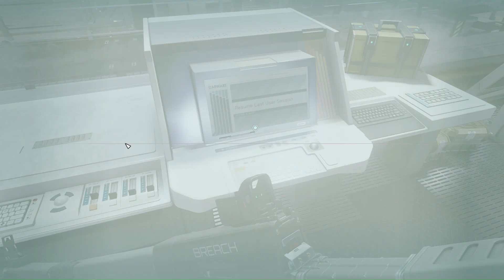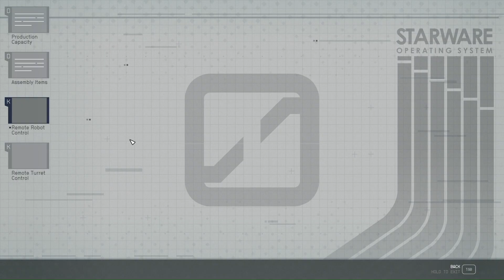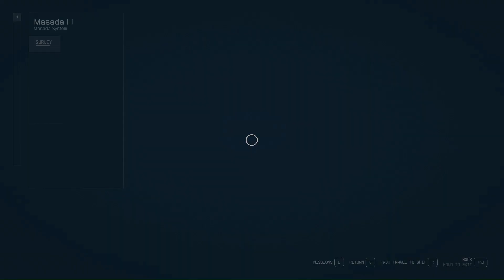Starfield Playthrough - The End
I finally finished Starfield. Here is the end of my playthrough